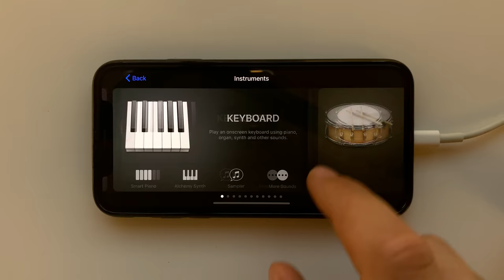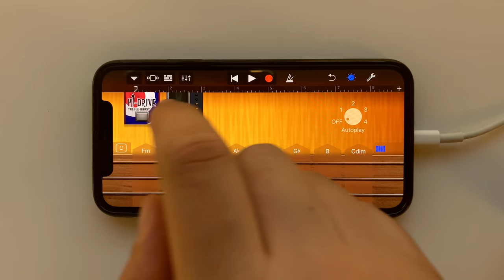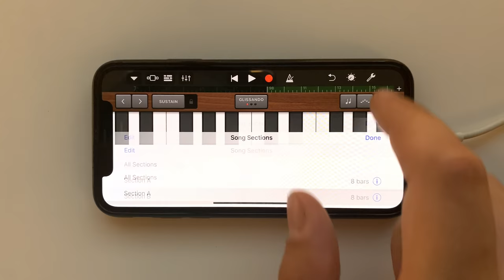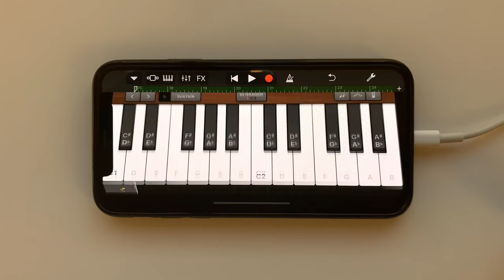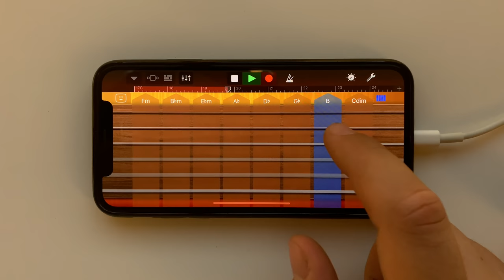Guns N' Roses - Sweet Child O' Mine on iPhone (GarageBand)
Guns N' Roses - Sweet Child O' Mine on iPhone X using GarageBand iOS app.

Every GarageBand instrument & instrument setup used for GunsNRoses SweetChildOfMine can be found in the video above.